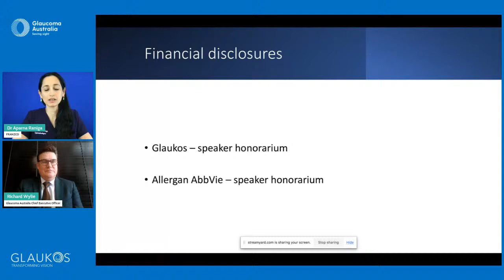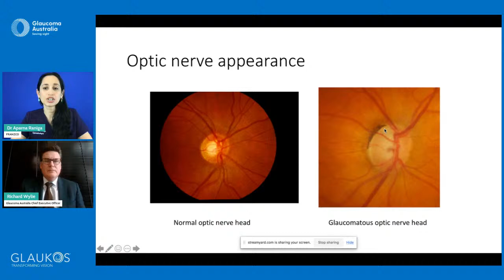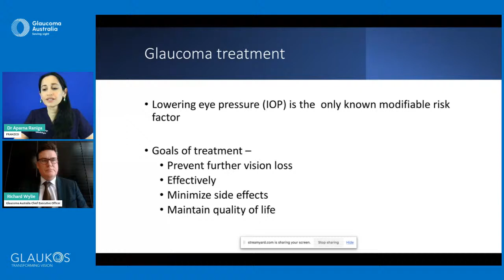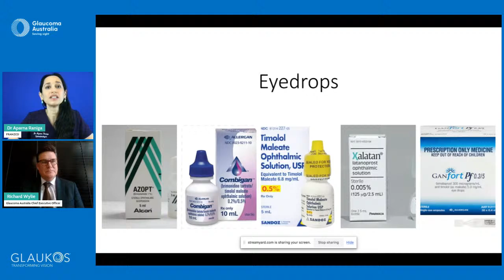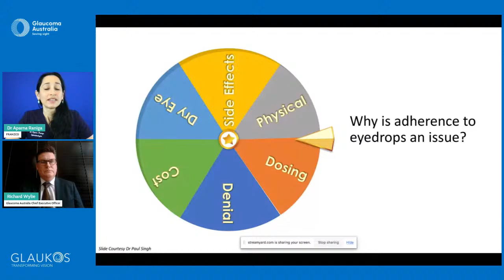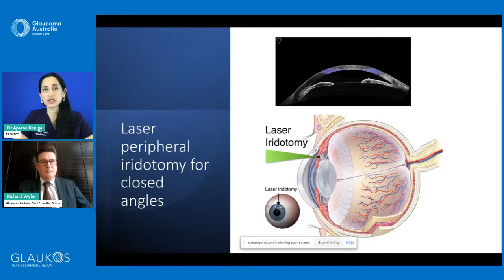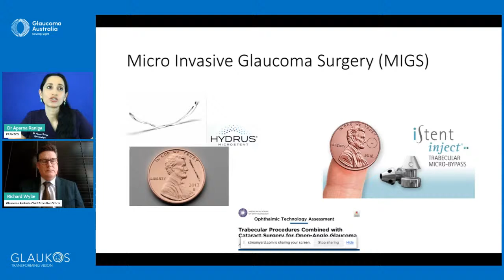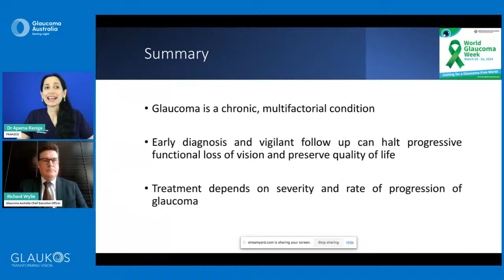Treatment and management of different types of glaucoma - with Dr Aparna Raniga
Dr Raniga is a Fellow of RANZCO, and a subspecialist glaucoma and cataract surgeon. Dr Raniga provides the highest standard of management and surgical treatment for patients with glaucoma and cataracts. In this webinar, Dr Raniga the treatment & management of different types of glaucoma - Open , closed/narrow angle, Congenital, Secondary, Uveitis Glaucoma, Pigment dispersion glaucoma etc.